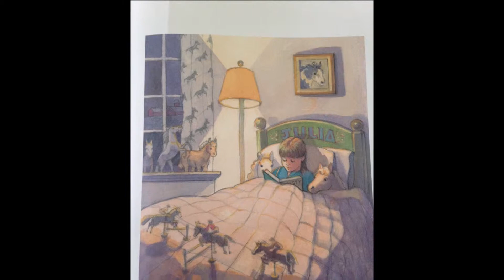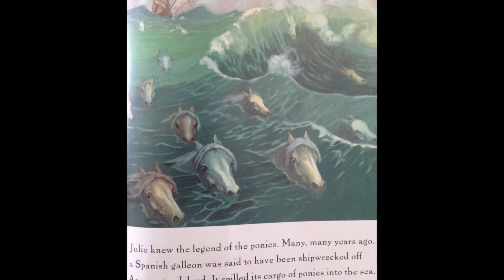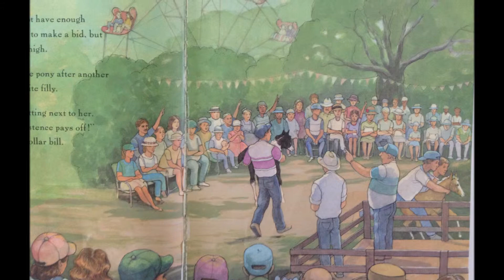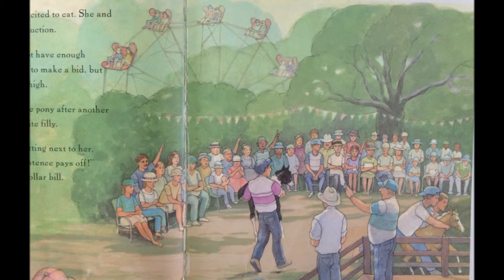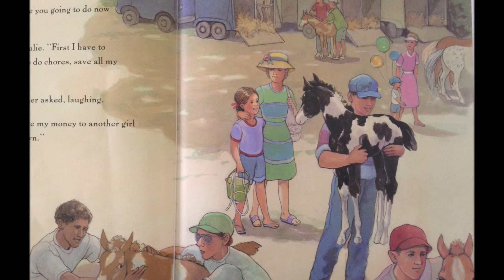My Chincoteague Pony - Read aloud by Kara Pop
Story read aloud by me, Kara Pop! My Chincoteague Pony by Susan Jeffers.